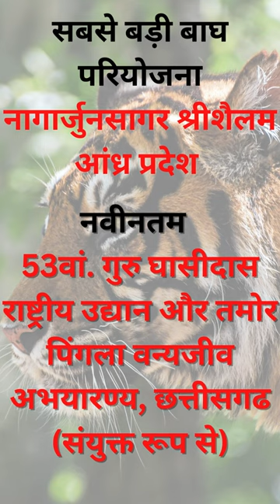भारत की बाघ परियोजनाएँ| project tiger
भारत की बाघ परियोजनाएँ| project tiger in India
भारत में कितने बाघ हैं
सबसे ज्यादा बाघ कहा है
विश्व बाघ दिवस
सबसे ज्यादा बाग किस राज्य में है ?
भारत में कितने बाघ परियोजना
सबसे ज्‍यादा बाघ घनत्‍व किस राज्‍य में है
सबसे बड़ी बाघ परियोजना
नवीनतम बाघ परियोजना

bharat me kul kitane baghh hai
sabse jyada baghh kaha hai
wishv baghh diwash kab manaya jata hai
sabse jyada baghh kis rajya me hai
sabse badi bhaagh priyojna kaun si hai
nawintam bahg paraiyojana kaun si hai
vartman me bharat me kitne baghh pariyojnaye hai

अगर आप किताबें पढ़ना पसंद करते हैं तो नीचे दिए गए लिंक पर क्लिक करें